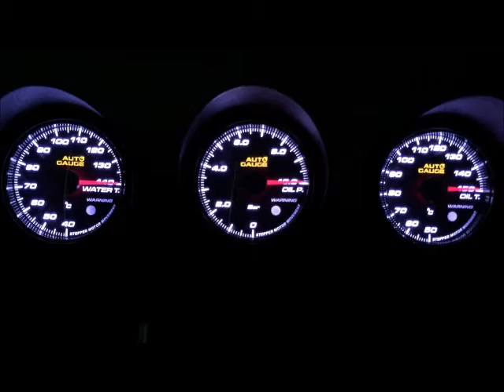AUTOGAUGE 430 シリーズ オープニングセレモニー 430V 430B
油温計430OT60
油圧計430OP60
水温計430WT60

▼商品ご購入はコチラから
●AUTOGAUGE 430　シリーズ ラインナップ

☆素敵な製品で 日々の生活を快適に☆
☆weimallはそんな製品を皆様にお届けします☆

＝＝＝【 Weimall SNS account List (一覧) 】＝＝＝

☆お得な情報☆最新情報☆プレゼントキャンペーン☆
 素敵な情報を毎日配信してます💖
のハッシュタグを付けて各SNSにて投稿してくれた人の中から. ✨ 詳しくは下のアカウントから☆

●weimall Stuff - by TikTok -  (ティックトック 2)

＝＝＝【 Store List - ストアリスト】＝＝＝

（ウェイモール公式オンラインストア）

☆ 「Weimall Brand 」 の製品は各ECモールでもご購入頂けるので、
各種ポイントもたまってお得☆